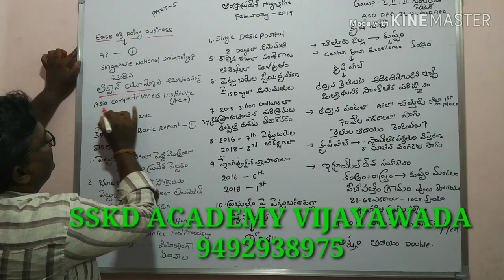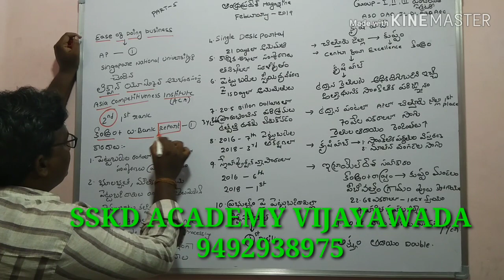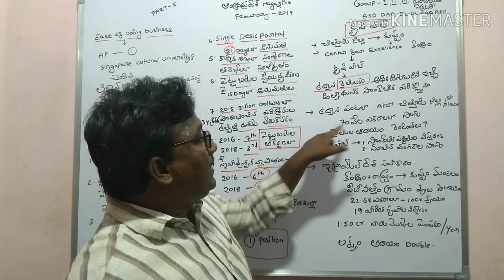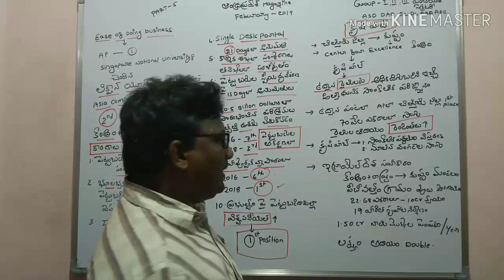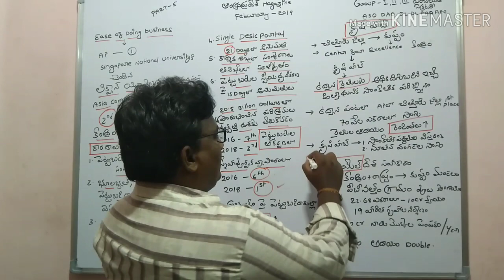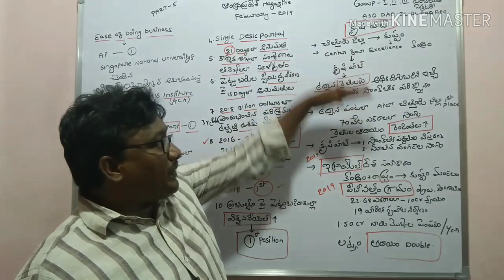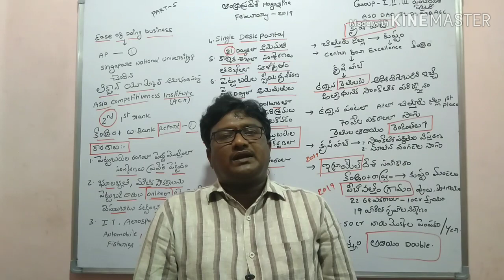Andhra Pradesh magazine February 2019(part-5)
APPSC || GROUP 1 || GROUP 2 || GROUP 3 || PANCHYAT SECRETARY ||  JL  || DL || FRO || ASO || AD || AEE || DAO ||